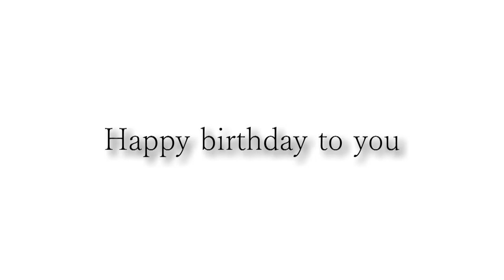秋山さんお誕生日おめでとうございます